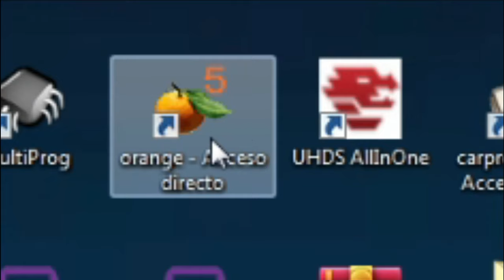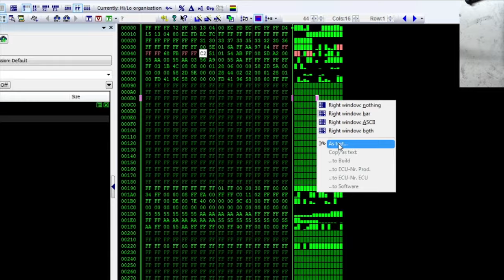HOW to remove IMMOBILIZER from car / IMMO OFF with emulator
In this video we are going to see the process that is carried out to cancel / deactivate the electronic immobilizer system of a RENAULT vehicle, in this case a DIESEL EDC15C3 injection system

When does this process have to be done?
Normally in vehicles that are already many years old, the repair of the immobilizer, as it happens, is very expensive.

Have you asked yourself this many times ?:
How do I disconnect my Immobiliser?
Can you remove Immobiliser?
Can the immobilizer be disabled and bypassed?
How do I turn off my car immobilizer?
How do you fix an Immobiliser?
How do I unlock my Immobiliser?
How is the immobilizer deactivated?
How do you remove the immobilizer from a car?
Can I disconnect the immobilizer?
Can I remove the immobilizer?
Can I fix my car immobilizer?

I advise you to watch this video and if you have any questions, do not hesitate to say so in the comments.